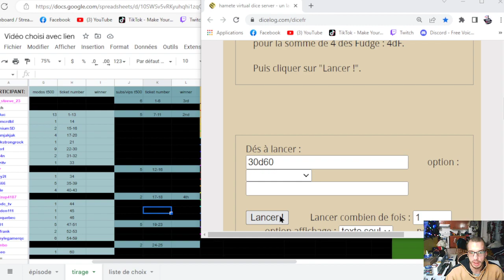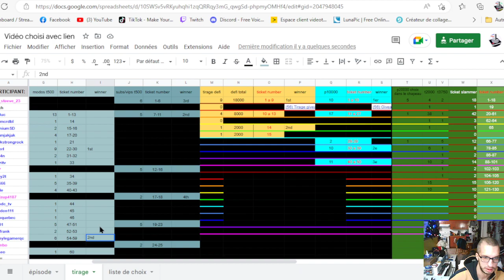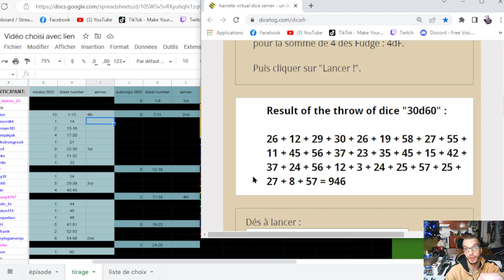Giveaway 25 Décembre 2022 pour les Modos.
félicitations a walserl (félix) qui a gagné.